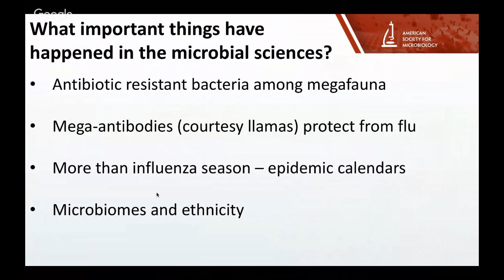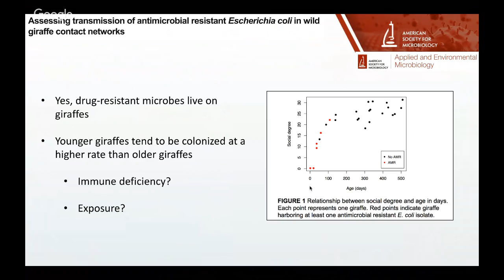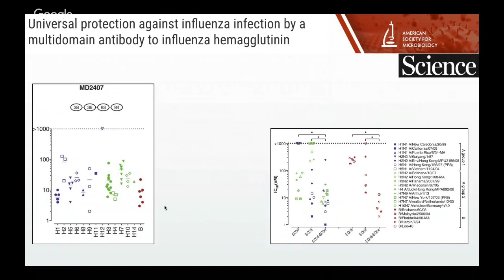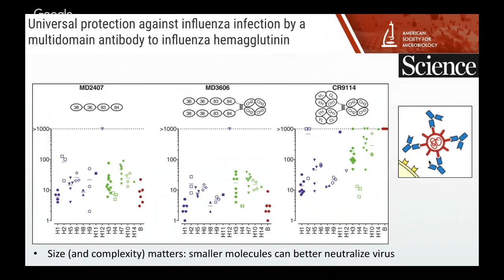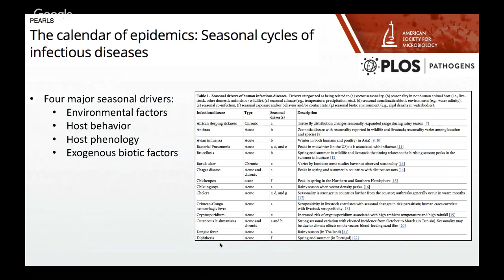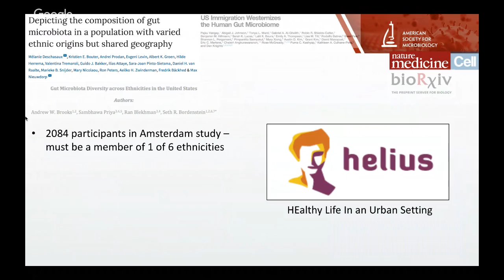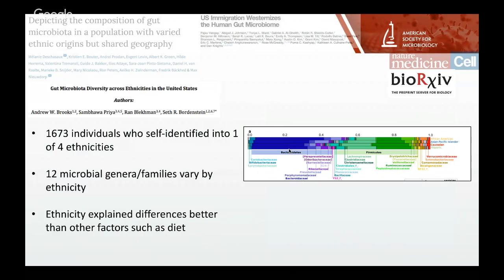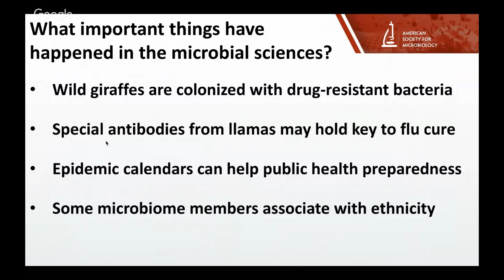Mega-antibody flu protection, an epidemic calendar, and microbiomes and ethnicity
📄Articles discussed on this Microbial Minutes

Miller EA et al. Assessing Transmission of Antimicrobial Resistant Escherichia coli in Wild Giraffe Contact Networks. Applied and Environmental Microbiology. ePub ahead of pring: November 9 2018.

Laursen NS et al. Universal Protection against Influenza Infection by a Multidomain Antibody to Influenza Hemagglutinin. Science. November 2 2018.

Martinez ME. The Calendar of Epidemics: Seasonal Cycles of Infectious Diseases. PLoS Pathogens. November 8 2018.

Deschasaux M et al. Depicting the Composition of Gut Microbiota in a Population with Varied Ethnic Origins but Shared Geography. Nature Medicine. August 27 2018.

Brooks AW et al. Gut Microbiota Diversity across Ethnicities in the United States. bioRxiv (accepted at PLoS Pathogens).

Vangay P et al. US Immigration Westernizes the Human Gut Microbiome. Cell. November 1 2018.